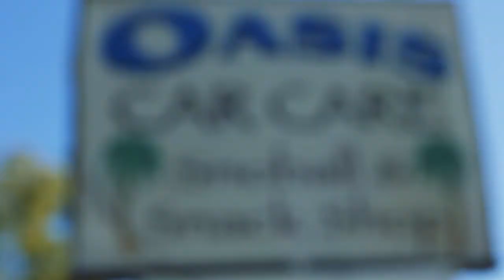Oasis Car wash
Owner: Donell Matthews
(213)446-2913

Producer: Kory Holmes
Extended Film Project